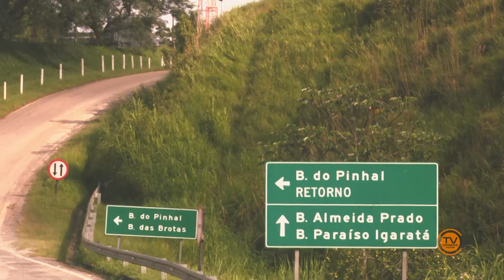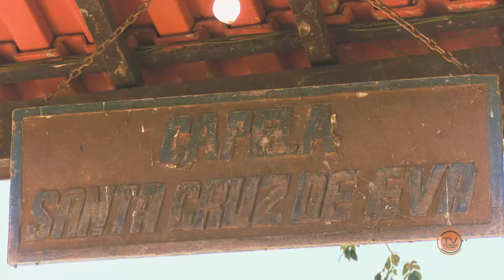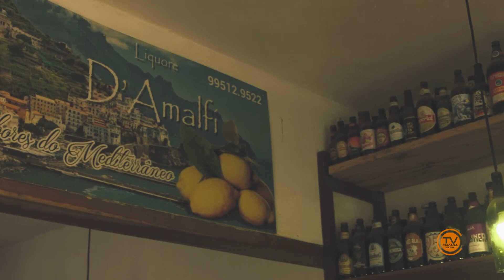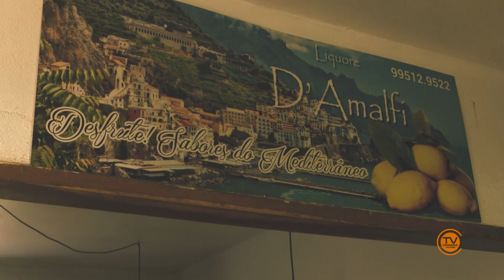No Bairro: Pinhal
Recheado de belezas naturais, o bairro do Pinhal, localizado na zona Oeste de Jacareí é tema de mais um episódio da série especial, 'No Bairro'. Confira!